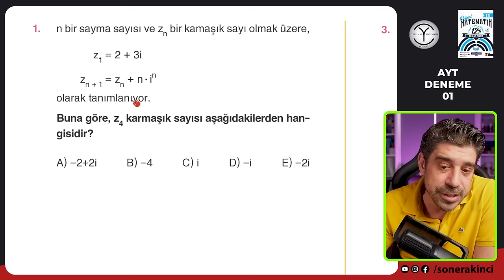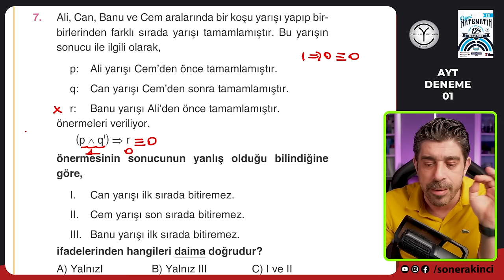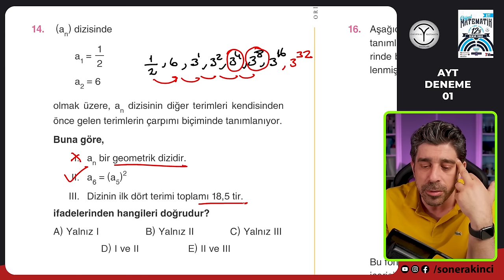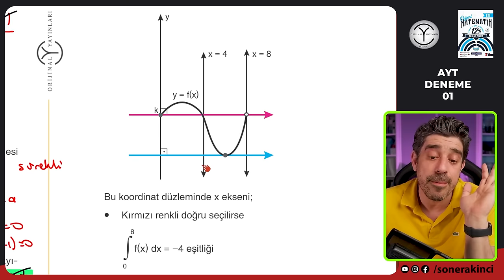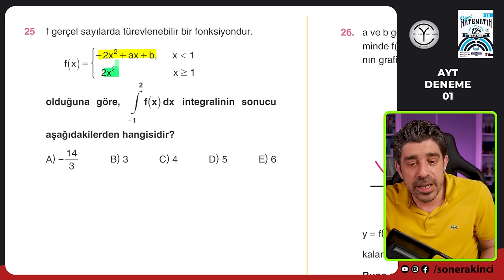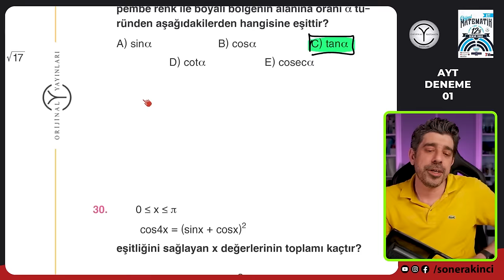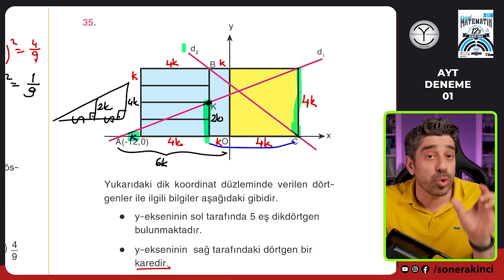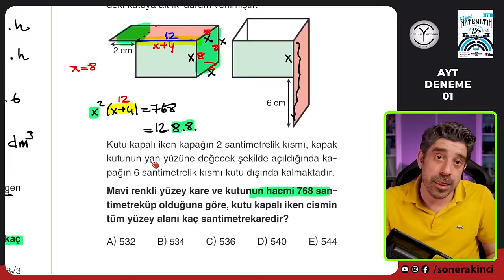ORİJİNAL YAYINLARI | AYT Matematik Denemeleri - 01 | 12'li Branş Denemeleri 2024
Giriş : 00:00
1. Soru : 02:36
2. Soru : 04:23
3. Soru : 06:52
4. Soru : 07:40
5. Soru : 10:10
6. Soru : 13:04
7. Soru : 14:14
8. Soru : 17:34
9. Soru : 18:55
10. Soru : 21:10
11. Soru : 22:43
12. Soru : 25:12
13. Soru : 27:45
14. Soru : 31:32
15. Soru : 33:17
16. Soru : 35:14
17. Soru : 36:56
18. Soru : 38:32
19. Soru : 40:26
20. Soru : 43:50
21. Soru : 47:24
22. Soru : 50:29
23. Soru : 51:37
24. Soru : 55:05
25. Soru : 57:52
26. Soru : 01:01:14
27. Soru : 01:04:42
28. Soru : 01:06:12
29. Soru : 01:07:45
30. Soru : 01:10:00
31. Soru : 01:13:24
32. Soru : 01:15:20
33. Soru : 01:17:46
34. Soru : 01:19:27
35. Soru : 01:22:44
36. Soru : 01:26:56
37. Soru : 01:29:21
38. Soru : 01:32:21
39. Soru : 01:34:52
40. Soru : 01:37:25
Bitiş : 01:41:05